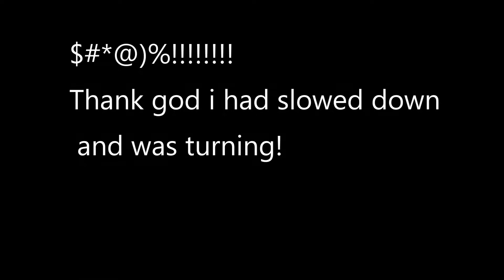Vader Maiden.. I hit a tire.. .. in a river.... Really?? Maiden 2 coming soon lol